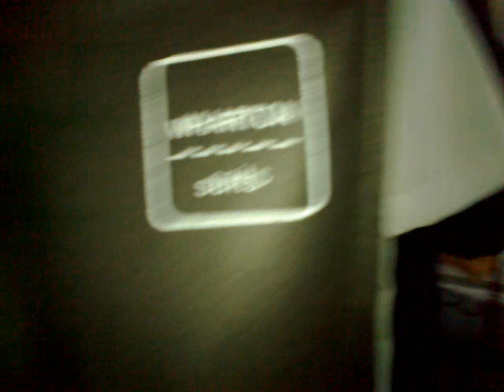JD my own coat !! :D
December 14 , 2013 - Saturday ,